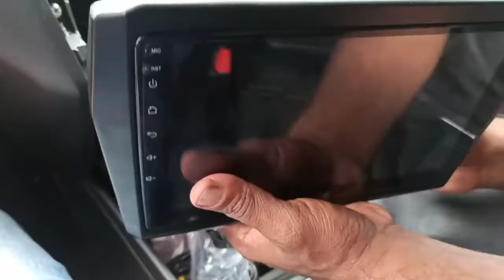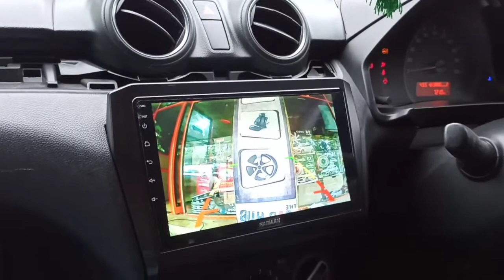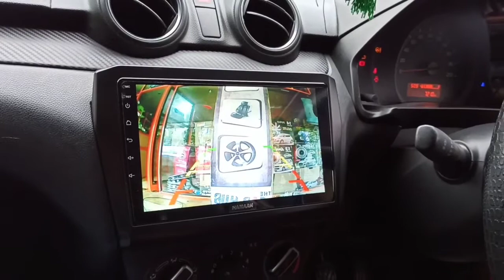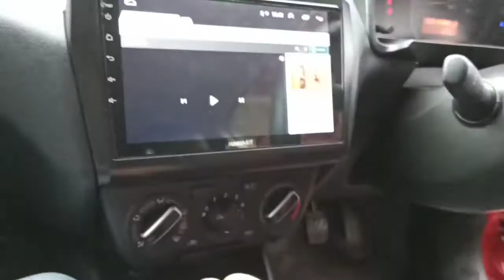Swift android sterio fitting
Swift quality android sterio fitting